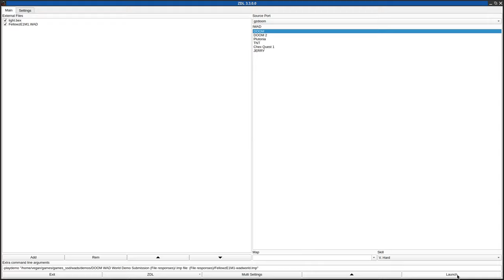DOOM 1 - FellowzE1M1.wad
called "Fellowz E1M1 from Memory" in the /idgames FTP.
created by Fellowzdoomer on February 25th, 2022.
from the .txt file included with the WAD:
"Looking through some old files of mine, I found this WAD that was nearly completed -- surprise, surprise, it's another E1M1 remake! This was the last map I made purely on Android before I took my break from the Doom community as a whole, which is a shame because you can really tell I was getting comfortable with my (then primitive) creation tools. I figured I'd let it see the light of day after all this time for posterity and historic reasons.

I went back in with GZDoomBuilder to add an exit room, fix a couple tiny details, and add a little hint on how to progress, but otherwise everything else is completely untouched. I know my other works under this name aren't exactly the best, but I do hope you enjoy the last of my "early 1993" phase :)"